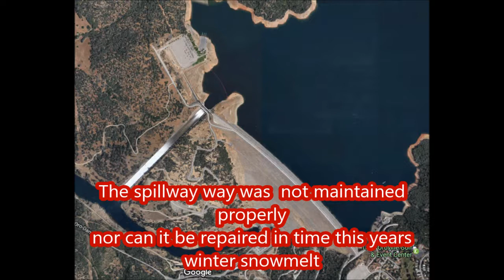What Oroville Dam Could mean for You